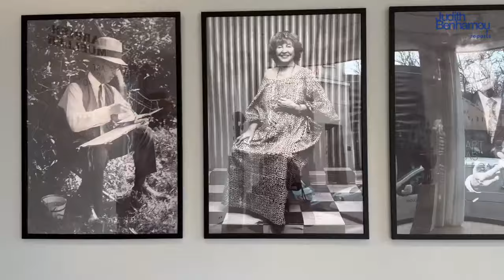Collection Barbier Mueller, Christie’s Paris, March 2024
Read the report: "Barbier-Mueller Collection: some of the most famous African and Oceanic art objects in the world sold at Christie’s”